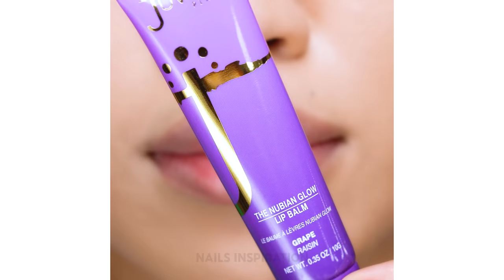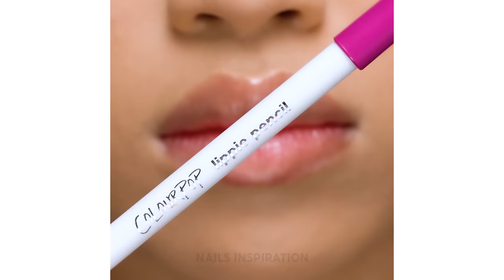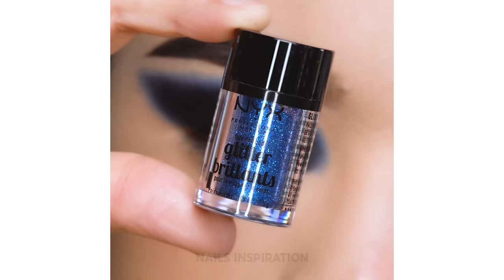#903 Wonderful Makeup Look For Everyone 2024 💄 Beauty Art Inspiration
Are you looking for a standout makeup style for the weekend party? Follow along to see how to transform with a radiant red lipstick and seductive cat-eye eyeliner. A surprise awaits you at the end of the video!